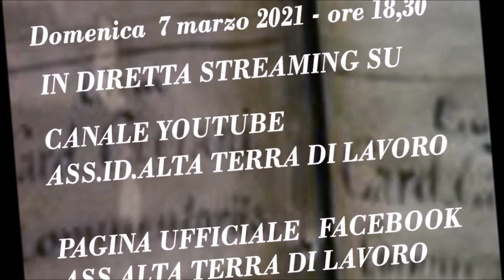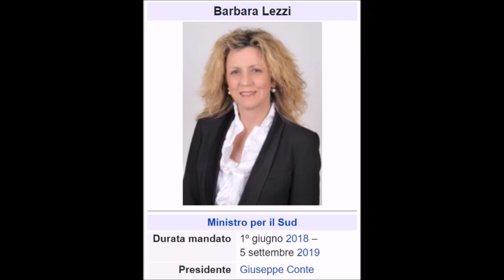𝗙𝗲𝗿𝗻𝗮𝗻𝗱𝗼 𝗗𝗶 𝗠𝗶𝗲𝗿𝗶 & 𝗙. 𝗥𝗶𝗰𝗰𝗮𝗿𝗱𝗶| 𝐒𝐚𝐧 𝐓𝐨𝐦𝐦𝐚𝐬𝐨 𝐝'𝐀𝐪𝐮𝐢𝐧𝐨, 𝐝𝐚𝐥 𝐑𝐞𝐠𝐧𝐮𝐦 𝐒𝐢𝐜𝐢𝐥𝐢𝐚𝐞 𝐮𝐧 𝐩𝐞𝐧𝐬𝐢𝐞𝐫𝐨 𝐮𝐧𝐢𝐯𝐞𝐫𝐬𝐚𝐥𝐞 🙏🏻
Il tomista Fernando Di Mieri sviscera la figura di San Tommaso d'Aquino in occasione dei 747 anni dalla sua scomparsa.